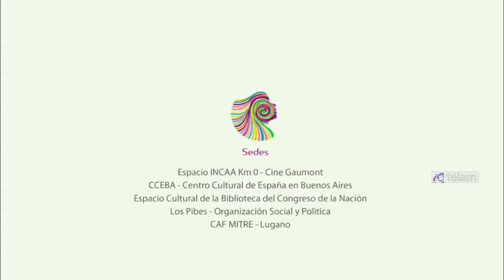Mujeres en Foco, Festival Internacional de Cine por la Equidad de Género, V Edición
Mujeres en Foco, convoca a la Quinta Edición del Festival Internacional de Cine por la Equidad de Género, que se desarrollará en la Ciudad Autónoma de Buenos Aires del 25 de Setiembre al 1 de Octubre del 2014.
En diálogo con Télam, Andrea Voria integrante de Mujeres en Foco, informó que estarán en pantalla 60 películas realizadas por mujeres y varones de todo el mundo.

Se proyectarán animaciones, ficciones, documentales y experimentales que abordan diversas problemáticas de género y derechos humanos desde la acción, el humor y el drama.

Simultáneamente se desarrollarán actividades especiales para reflexionar sobre múltiples inequidades, discriminaciones y violencias.

En el marco del festival, se presentará la última película del director Diego Lerman, Refugiado. Estará presente el protagonistas del film y un posterior debate con especialistas sobre la temática de violencia de género. La película será proyectada el lunes 29 a las 18 hs en la Sala Leonardo Favio de la Biblioteca del Congreso de la Nación.

El jurado está compuesto por especialistas en la temática como: Marta Bianchi, Diego Lerman, Liliana Hendel, Gabriela Cabezón Cámara, Diego Trerotola, Mirta Marina, Leonor Arfuch y Marta Nieto.

Mujeres en Foco logra articular en esta experiencia el arte, la cultura, el cine y los derechos humanos y estas proyecciones se pueden pedir desde cualquier punto del país para ser

Las sedes donde se proyectarán este año son: Gaumont, Av. Rivadavia 1635; Espacio Cultural, Biblioteca del Congreso de la Nación, Alsina 1835 y el Centro Cultural de España en Buenos Aires, CCEBA, Florida 943.

También con el objetivo de descentralizar el evento Mujeres en Foco propone llevar sus películas a espacios como el CAF Mitre, Larraya 4370 en Villa Lugano y el Comedor Los Pibes, Org. Soc.y Pol, Suarez 421, en La Boca.